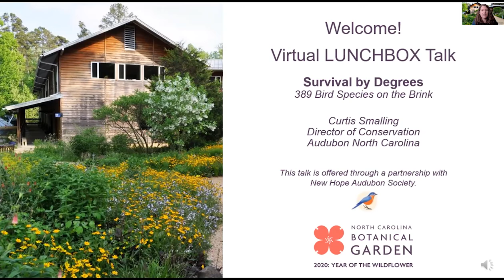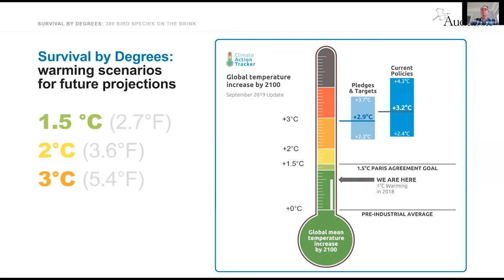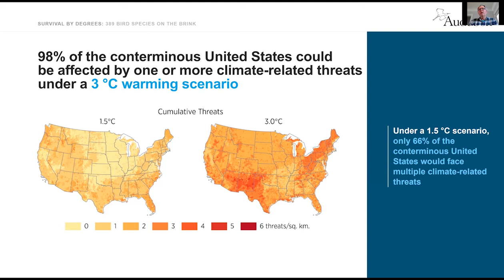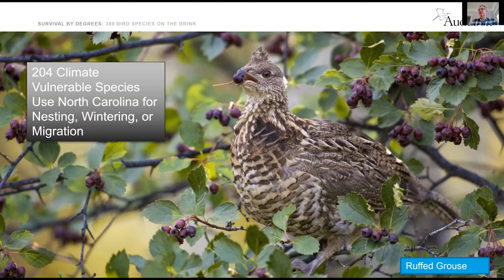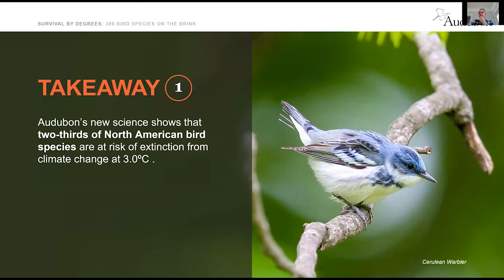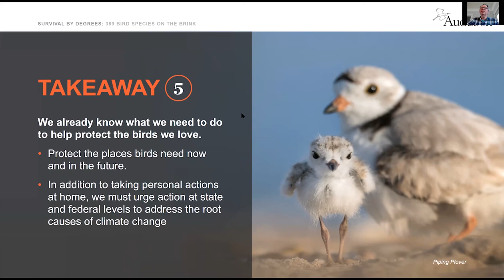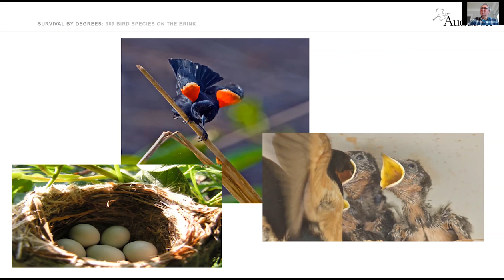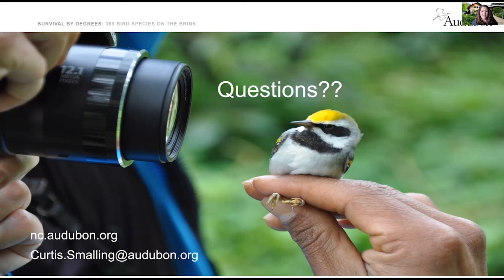Virtual LUNCHBOX Talk: Survival by Degrees - 389 Bird Species on the Brink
National Audubon Society scientists crunched the latest data on climate change and the state of birds, and the results paint a picture that is both troubling and hopeful. The report — released in October — shows that two-thirds of North American bird species are at risk of extinction because of rapid changes to our climate. The good news is that Audubon’s science also shows that if we take action now we can help improve the chances for the vast majority of species at risk. Join us to learn what Audubon’s latest research tells us about the future of North Carolina’s most beloved birds, from songbirds to shorebirds, and how our fate is linked to birds when it comes to climate change.